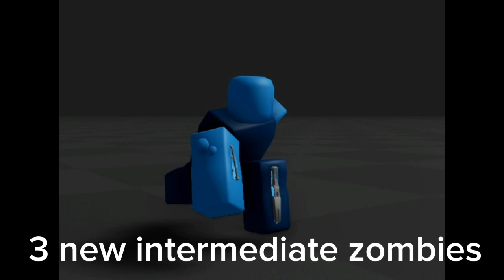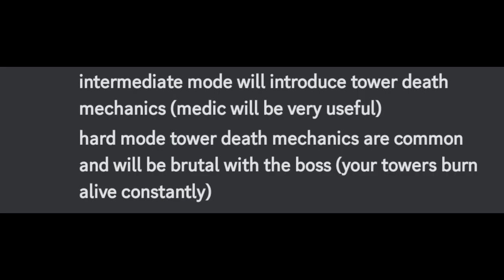New TDX stuff + 3 new intermediate enemies